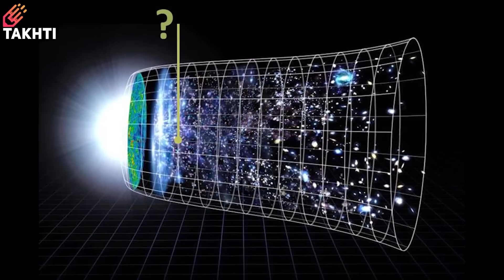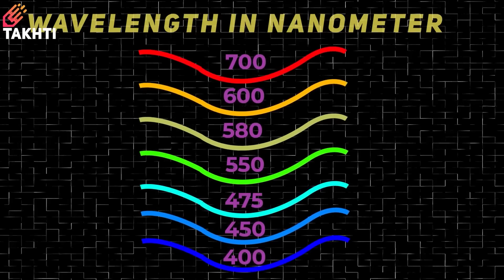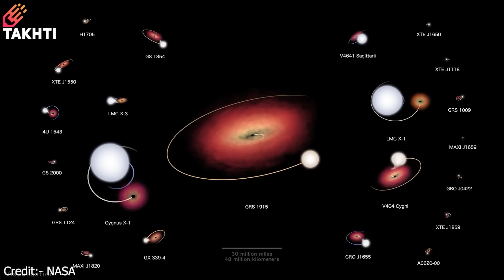James Webb Telescope Amazing Discovery | اردو | हिन्दी